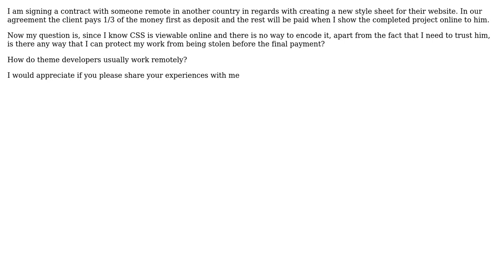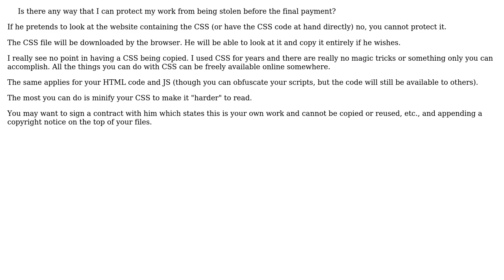CSS remote contract (3 Solutions!!)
CSS remote contract